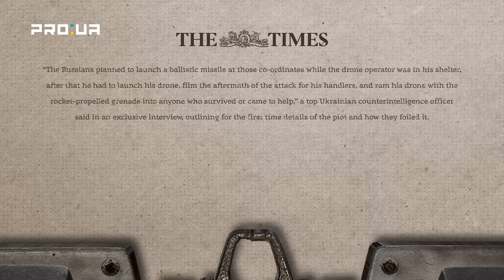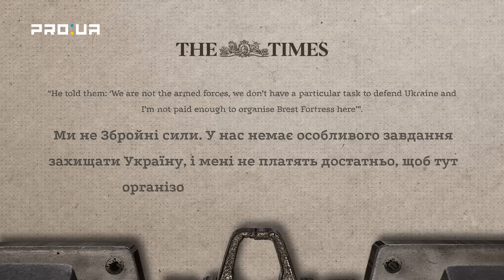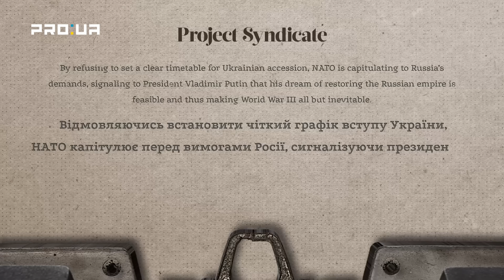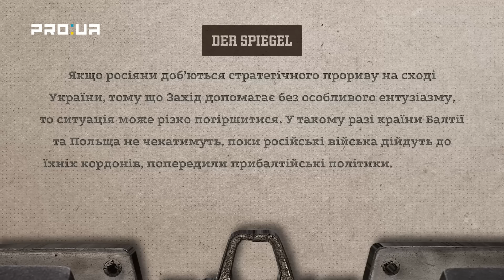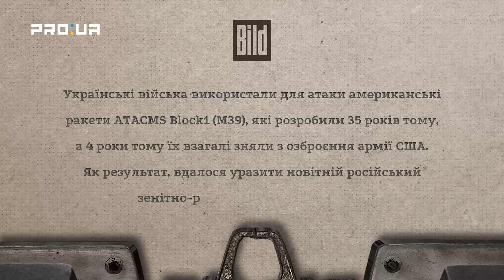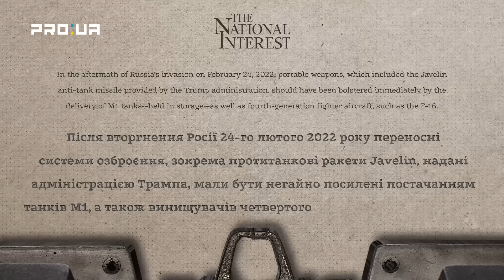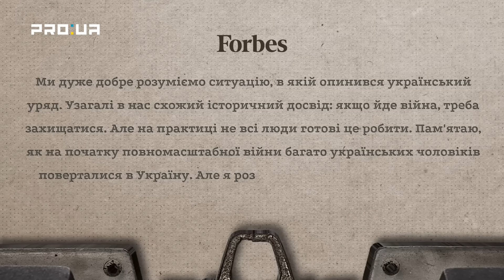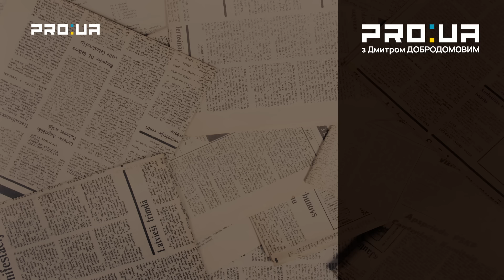ДОБРОДОМОВ: Невідомі деталі спецоперації ФСБ зі спроби вбивства БУДАНОВА та викрадення ЗЕЛЕНСЬКОГО!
Як ФСБ планувала вбити Буданова і взяти в заручники Зеленського, щоб той оголосив про капітуляцію? Подробиці матеріалу показують, що заарештовані СБУ організатори та виконавець - це офіцери Державної служби охорони, котрі, зокрема, відповідали за безпеку Президента України.

Говоримо про вступ України до НАТО. Відмова від надання чіткого графіку вступу України до НАТО підсилить подальшу агресію, сигналізуючи путіну, що його неоімперіалістична мрія можлива. А також Зеленського попросили не звертатися цього року до держав-членів НАТО із закликом надати Україні запрошення до членства в Альянсі.

Країни Балтії та Польща введуть свої війська в Україну в разі серйозних успіхів російських військових на фронті. Наскільки є реальним введення військ в Україну?

Одна з цікавих тем: глобальна безпека вимагає перемоги в Україні, — зупинка Росії гарантуватиме стале стримування в інших гарячих точках світу.

Мобілізація за кордоном: Якщо Польща почне висилати українських чоловіків призовного віку, її економіка може постраждати. Також розглядаємо: які країни все ж таки можуть вислати українських призовників додому?

00:00 Спецоперація ФСБ: Як ФСБ планувала вбити Буданова?
12:18 Відмова від вступу України до НАТО підсилить агресію путіна.
21:30 Країни Балтії та Польща введуть свої війська в Україну.
24:20 Деякі країни НАТО закликають закрити небо над заходом України своїми зенітними комплексами.
26:50 Глобальна безпека вимагає перемоги в Україні.
36:11 Якщо Польща почне висилати українських чоловіків, її економіка може постраждати.
39:40 У Швейцарії закликають допомогти Україні повернути чоловіків призовного віку.
42:17 Глава МВС Баварії закликав скасувати соцвиплати для українських чоловіків призовного віку.